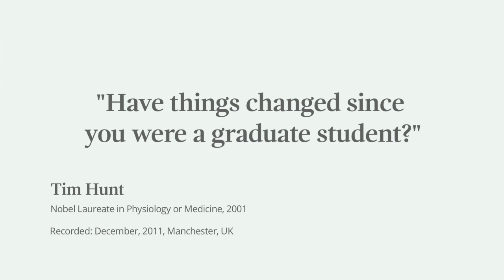"When I was a graduate student we didn't have a Xerox machine" Tim Hunt